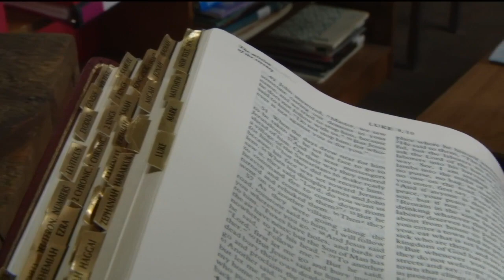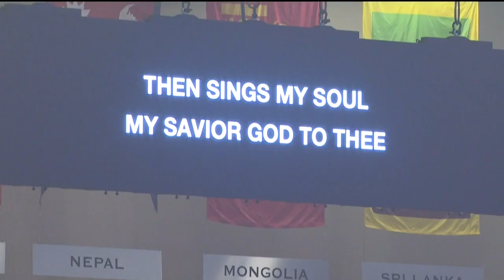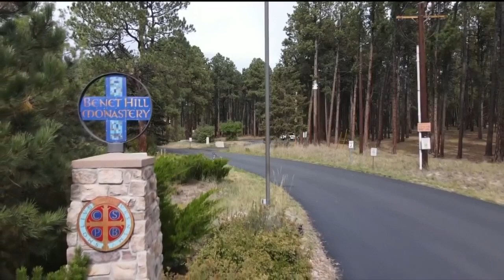New research shows those identifying as religous on the decline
A new Pew Research Study shows that fewer people across the United States consider themselves "Religious". And those who identify as Christian here in Colorado Springs are not ignorant to what is happening or the reasons why. News5's Natalie Chuck sat down with two people both raised in religious families who are now living very different lives on different sides of this religious divide.